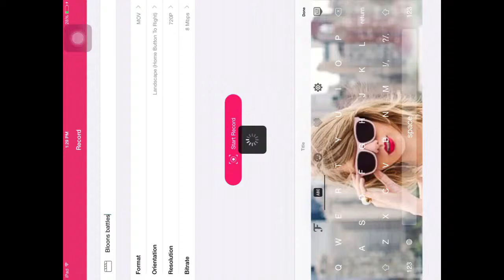BTD5 l great first impression.....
If u vant more then like and have a good day.